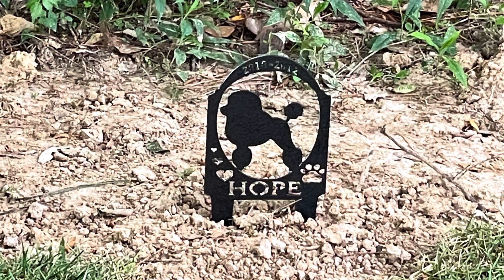WE BURIED OUR BELOVED TOY POODLE IN OUR BACKYARD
Deciding against cremation, we buried our beloved, 12 year old toy poodle, Hope, in our backyard.

She left us unexpectedly due to an acute illness and was a fighter ‘til the end. She was devoted, funny, nosy, smart, a tattler and FAMILY!

See the latest in home decor by shopping on Home Depot!